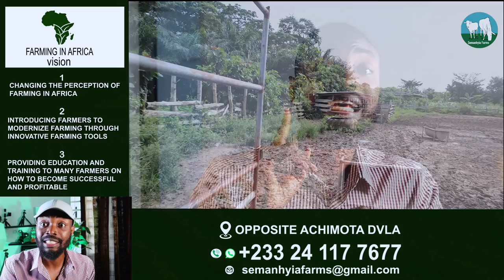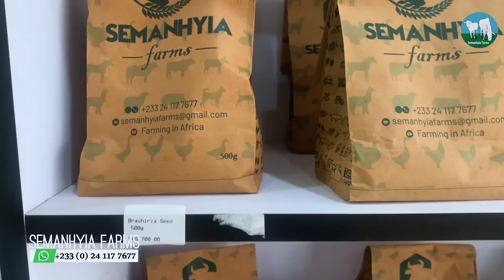8 TIPS YOU NEED TO SUCCEED IN CATTLE FARMING | LIVESTOCK FARMING IN AFRICA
8 TIPS YOU NEED TO SUCCEED IN CATTLE FARMING: In this video Fred takes us through the 8 most important thing to know and do as a cattle farmer or a beginner cattle farmer.

1. Contact Fred Via Whatsapp
2. Get access to PDF of Resources
3. Book Time For Mentorship
4. Book 30 mins coaching session with Fred
5. Shop Innovative Farm Implements